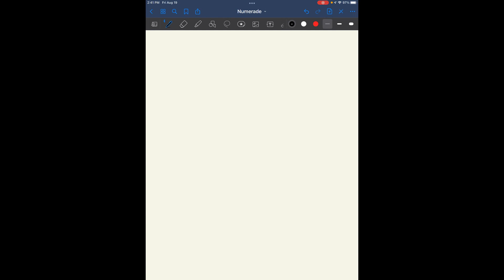As the adhesive protein is packaged in the vesicle, which part of the protein will be inside the ve…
As the adhesive protein is packaged in the vesicle, which part of the protein will be inside the vesicle? (Hint, think about how the vesicle will fuse with the plasma membrane.) a) The whole protein will be in the vesicle b) The intracellular domain c) The transmembrane domain d) The extracellular domain